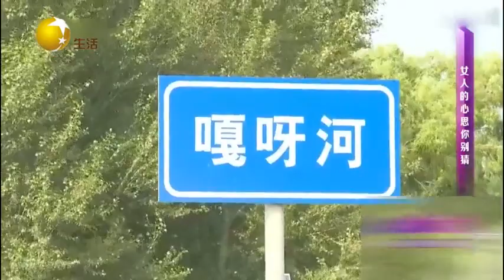大叔給大媽洗西紅柿，大媽壓根沒伸手，一臉嫌棄的樣子